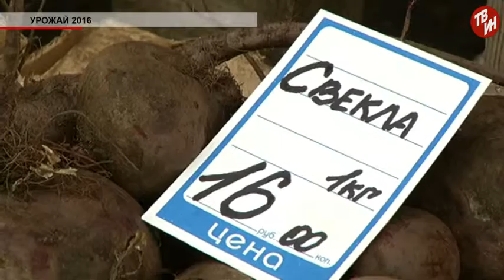Время местное - «Урожай 2016»